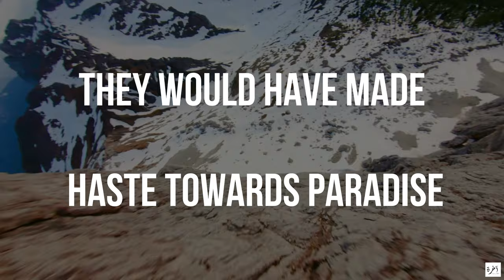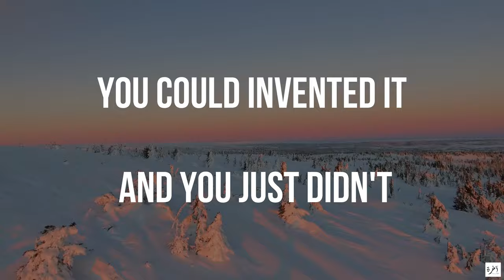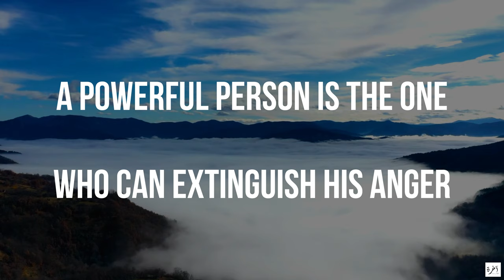How to Control Your Anger - Mufti Ismail Menk - Short Beneficial Reminder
Copyrights